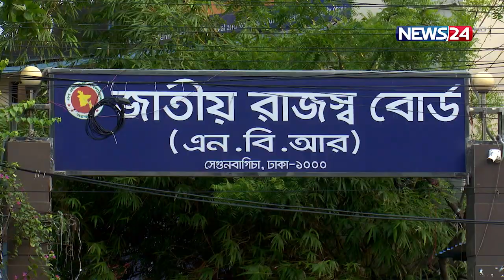এনবিআরকে চিঠি দিয়েছে বাণিজ্য মন্ত্রণালয় | NBR | Ministry of Commerce | News24